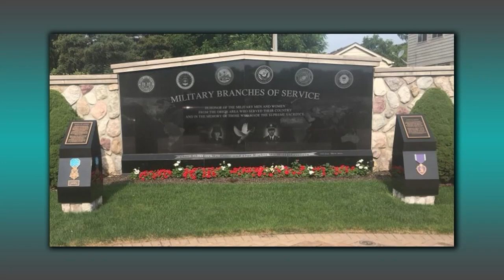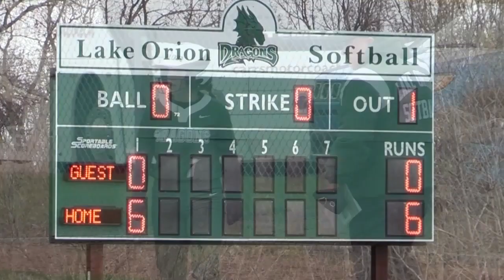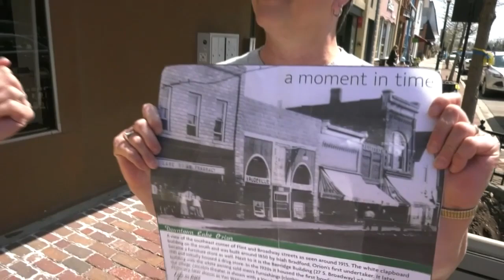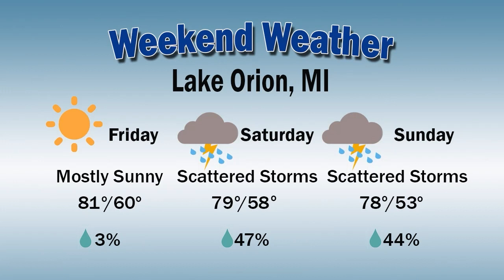Orion Today (5/10/22)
On this episode of Orion Today, hosts Joe Johnson & Penny Shults talk with Patricia Duke from Love INC of North Oakland County about changes coming to the organization, and upcoming events.

Other segments include Lake Orion Sports Update, Pete Muller and the Kindred Souls, Memorial Day Events, and more.